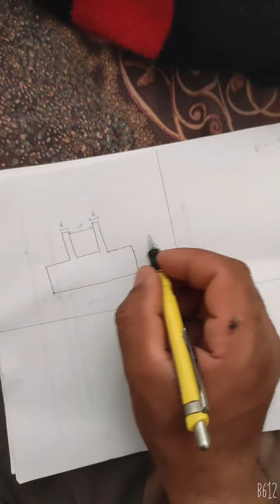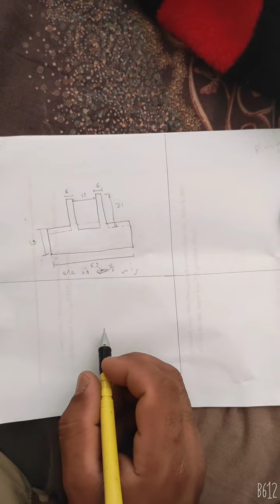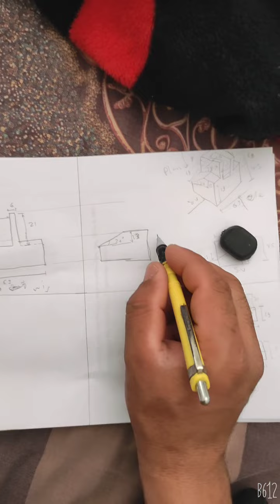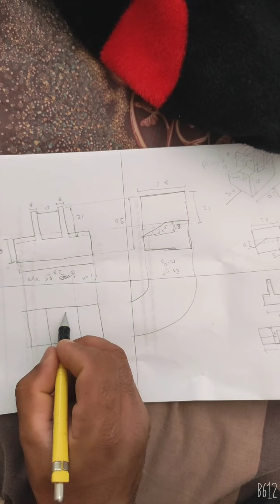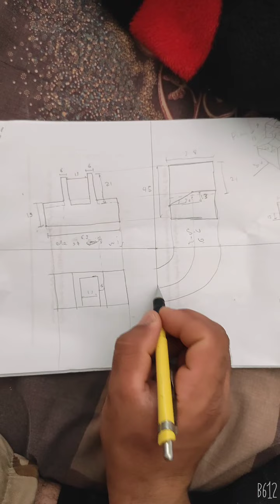كيفيه رسم المساقط من المنظور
سوف نقوم نشر كل الرسومات التي ارها